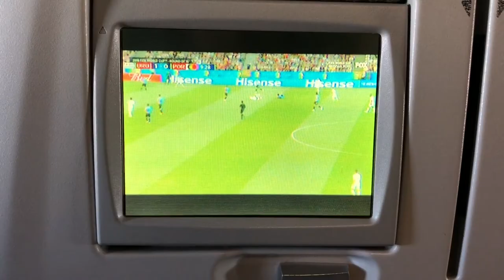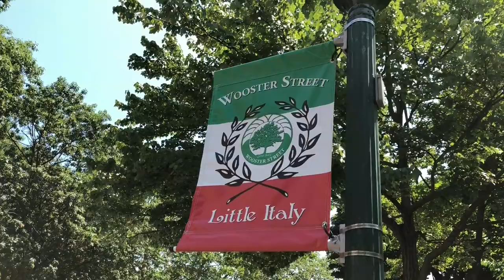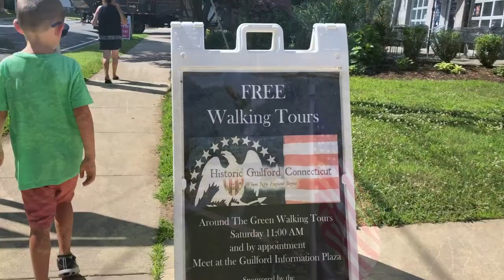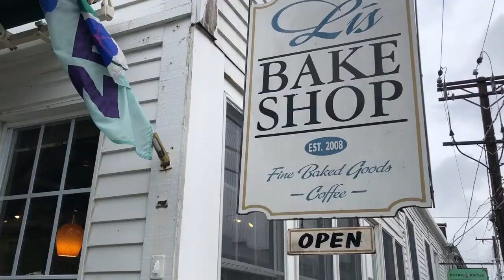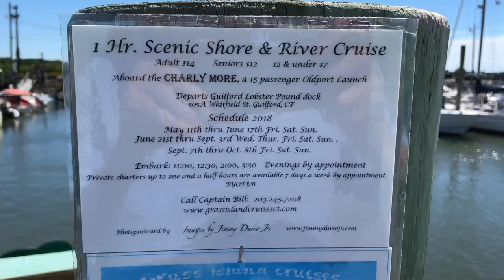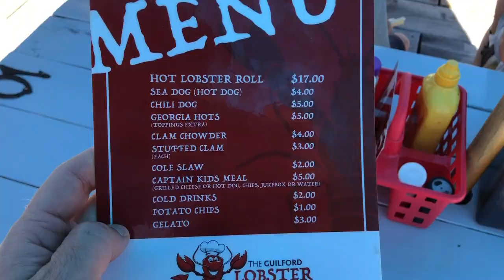NEW YORK CITY & GUILFORD, CONNECTICUT JULY 2018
In July 2018, we took a trip. The whole family. All five of us. To Connecticut.

But first, we had to get there.

We flew to New York City.

Our in-flight entertainment was not always aligned, but that’s okay.

It was HOT.

We spent some  time with Alexis.

We ate pizza.

Central Park.

Rock climbing.

The zoo.

Doing our best to beat the heat.

Feeding the animals.

Subways.

Hanging out. Chilling out.

Long Island City. Not to be confused with Long Island Island.

Boardwalks. City views. Gigantic cookies. New York stuff.

Trainspotting.

Grand Central to New Haven.

A pizza pie pilgrimmage.

Piano in the park.

And onto Guilford.

To visit Kimberly, Gerard, Veronica, Henrik, and Rowan.

Hugs.

Babies.

Train sets.

Swing sets.

Original music.

Six kids.

Aged 6, 5, 3, 3, 7 months, and 4 months.

Liam wasn’t feeling well. But he hung in there.

Baby was indeed okay.

Alexis. Manish. Austin. And Sedona.

Fireflies. Lightning bugs.

Celebrating America’s Independence.

Brats. Clams. Friends. Ten kids aged 6 and under.

The Deschners joined us— they took a break from New York house hunting.

Slipping. Sliding.

Clothing optional for the younger set.

We traced our heritage. An interactive tour. Of the Guilford Green.

We visited the beach.

And Belugas.

At the Mystic Aquarium.

Seal ions. Penguins. Australian birds. Rays. Sharks.

More boardwalks.

And bridges.

More pizza.

And belated sparklers.

But first, a safety demonstration.

The safety demonstration didn’t sink in with everyone.

An unexpected visitor.

Recreating old photos with our new additions.

A brief boat cruise. On our first beautiful New England day. Our last day.

Lobster rolls.

Then back to Austin, via Chicago.

A perfect Franklin family summer trip.